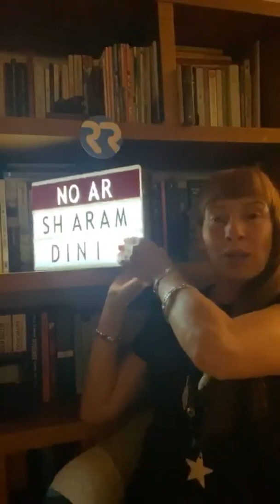Sharam Diniz - No Ar com Ana Galvão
Esta noite viajámos até ao Rio de Janeiro onde a modelo e atriz Sharam Diniz está retida devido à pandemia. Saiba tudo aqui: como tem sido este isolamento forçado e como apesar da vida interrompida por umas semanas Sharam não perde a boa disposição e o sorriso. Sharam já pisou as maiores passerelles do mundo e já foi anjo da Victoria's Secret. Oiça também a opinião da modelo sobre a colega Sara Sampaio e conheça alguns segredos para não se deixar enganar no mundo da moda.

"No Ar com Ana Galvão": de 2ª a 6ª-feira sempre às 21h, sempre em direto no Instagram e com convidados diferentes. Contamos consigo e com as suas perguntas.